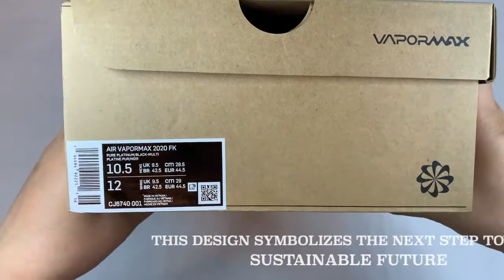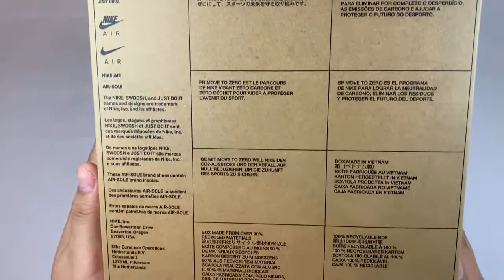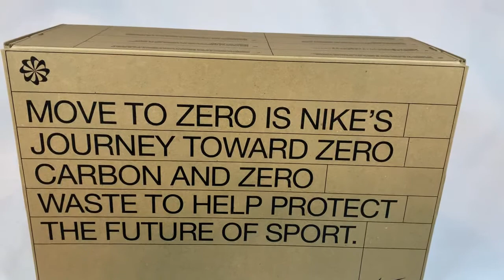UNBOXING NIKE AIR VAPORMAX 2020"PURE PLATINUM"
Unboxing Nike air vapormax, The Nike Air VaporMax 2020 Flyknit offers more than innovative wearability. The design represents our next step towards a more sustainable future. By incorporating waste-saving methods and materials—like Nike Grind in the outsole and recycled polyester yarns in the upper—each and every pair is made from at least 50% recycled content by weight.